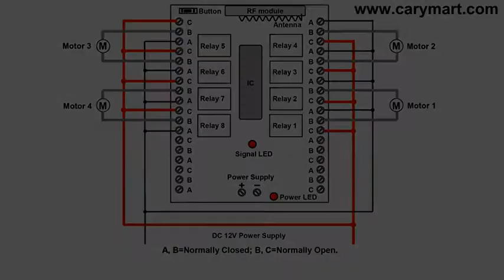8 Channel RF Remote Control Kit Controls 4 DC Motors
8 channel rf wireless remote control transmitter & receiver(S8CA-DC12 & CV-8) operates in 8 working modes. It can be used to control at most 8 on / off electrical devices. Widely applied to control every kinds of lights, electrically operated doors / gates / windows / blinds and so on.Here we use it to control 4 dc motor to rotate in positive and reverse direction.